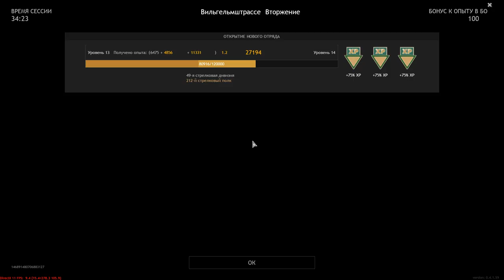I Fight To The Last! - ENLISTED | Gameplay #49